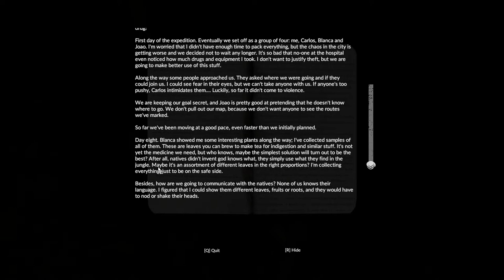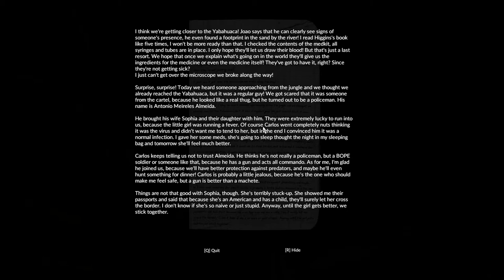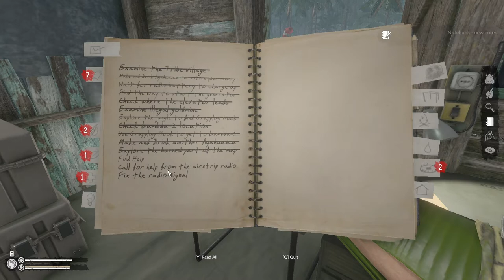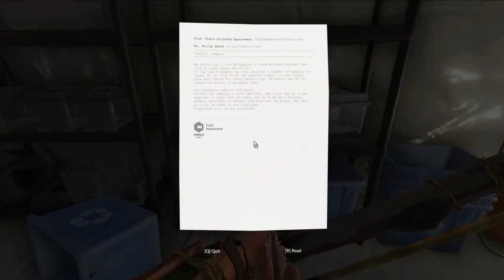Off to the Airport! An Ecologist Plays Green Hell: Episode 8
Welcome back to the Amazon, guys! Today we are heading off to the airport, where we try to make contact with the outside world. We also talk about predators, and what one could do when encountering them in the wild. As we are approaching the end of the dry season, we are heading off into the swamps. So, join me next time, as we muck about in the swamps... in Green Hell...